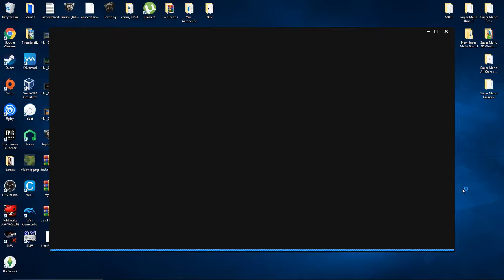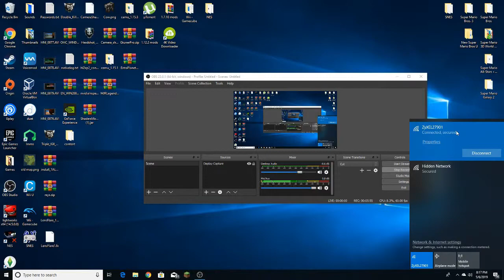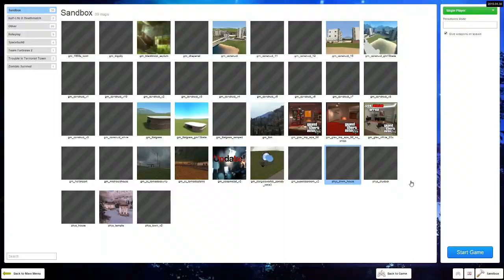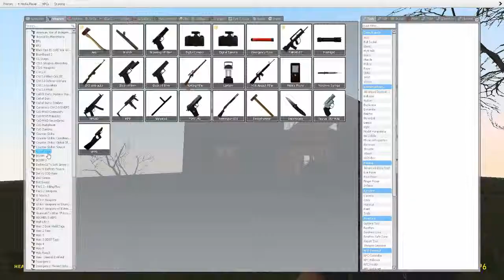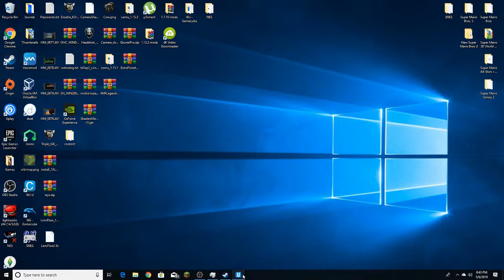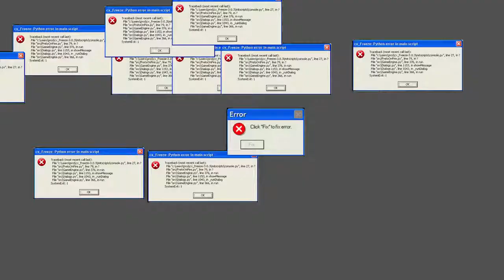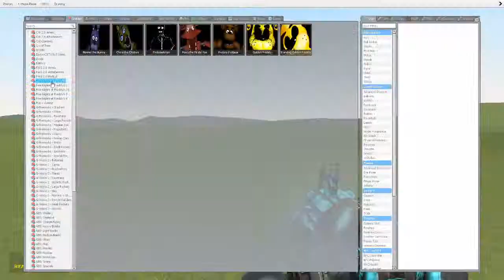Gmod #7 - House of destruction